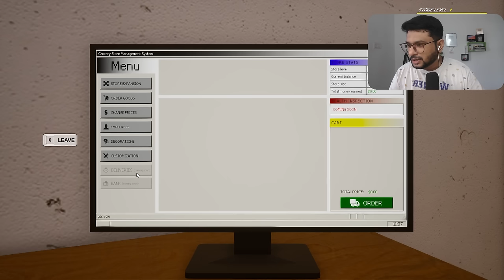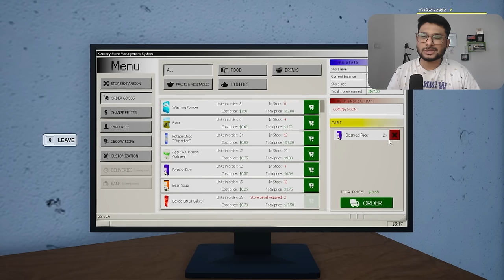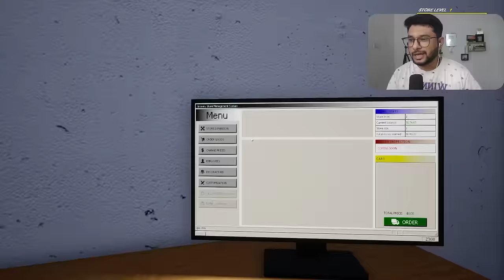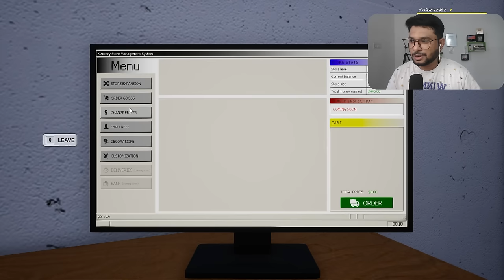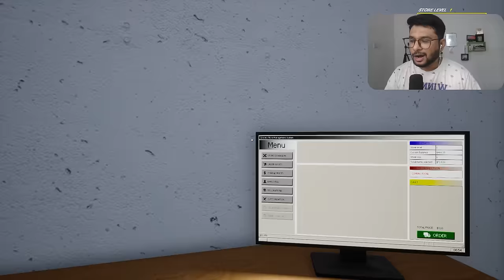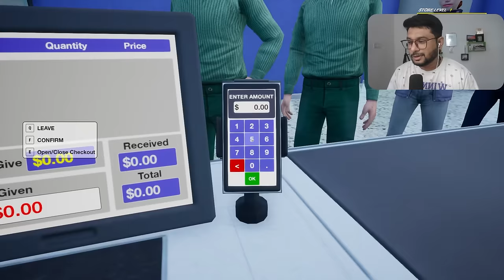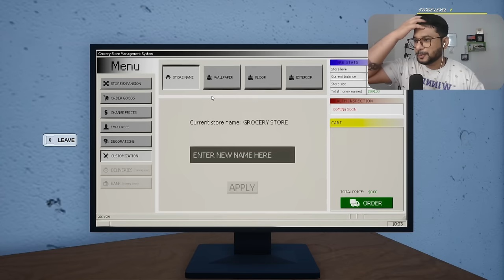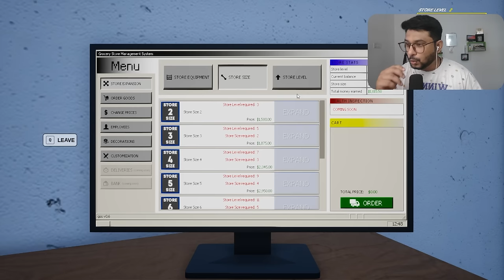Launching My Own Grocery Shop In Sahara Desert- Grocery Store Simulator #1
grocery store simulator first look
building a grocery store
grocery store simulator game
grocery store simulator hindi
store simulatortechno gamerz gta 5
techno gamerz gta 5 video
techno gamerz funny moments
techno gamerz shorts,techno gamerz car for sale
food truck simulator game
funny game food truck simulator
Nade flick